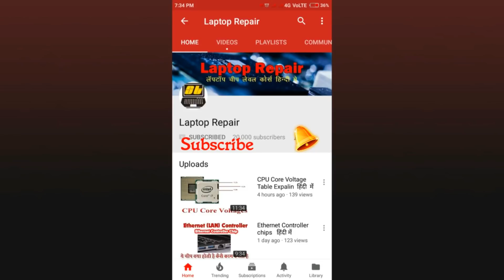Desktop PC & Laptop Graphics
Today i am going to show you how look like Desktop Computer graphics card and Laptop Graphics. what is the changes and how comes graphics in desktop motherboard and Laptop motherboard.
and explained you when you want buy graphics card for desktop pc and laptop.